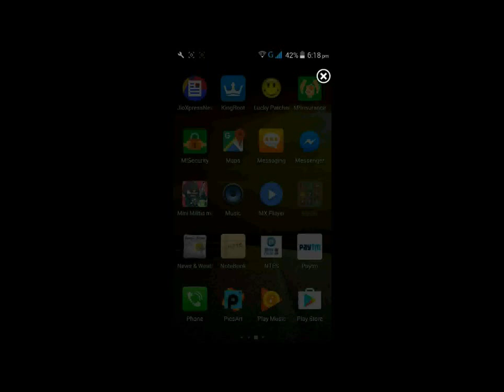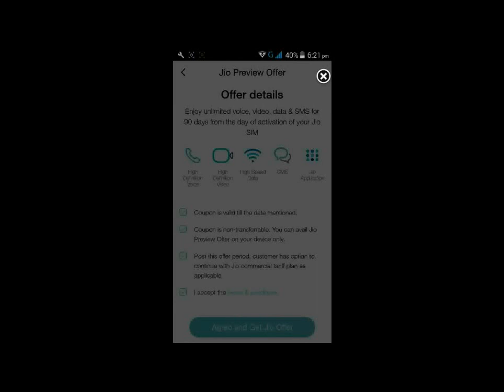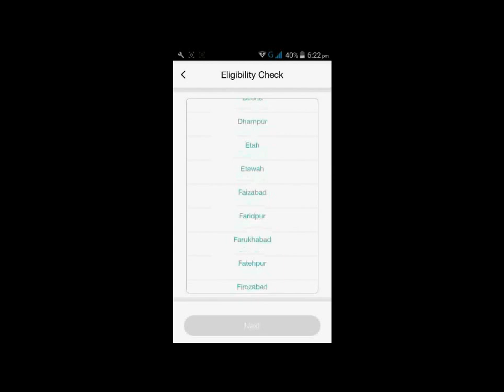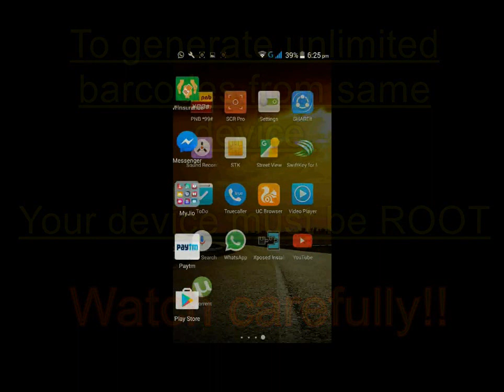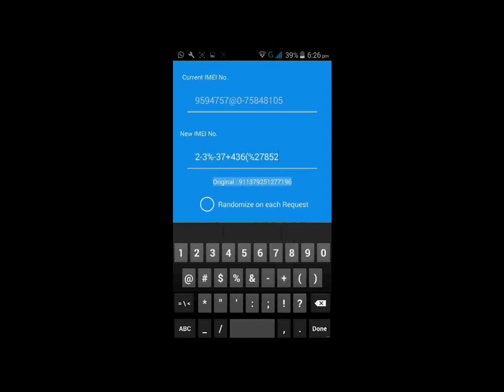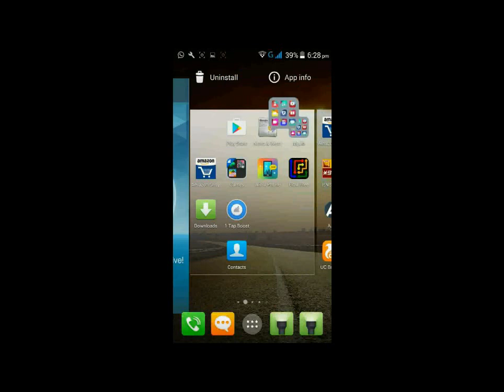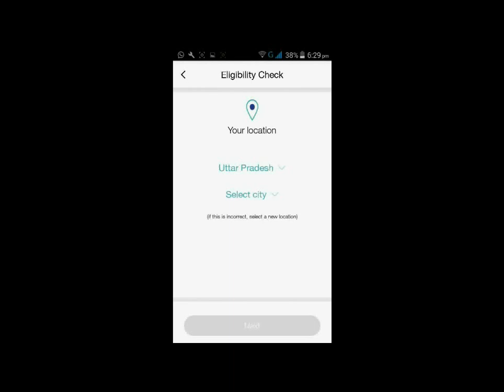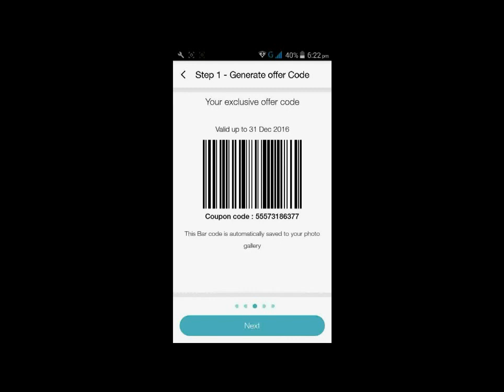Generate Unlimited JIO barcodes in single/same device in any 2G/3G/4G device|(हिंदी) |Very Easy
Generate unlimited JIO barcodes by very easy process. Once you generate barcodes than you can get the unlimited JIO SIM in any 2G/3G/4G mobile.